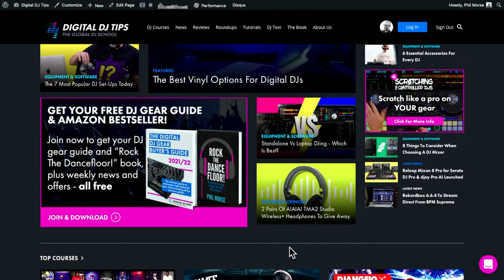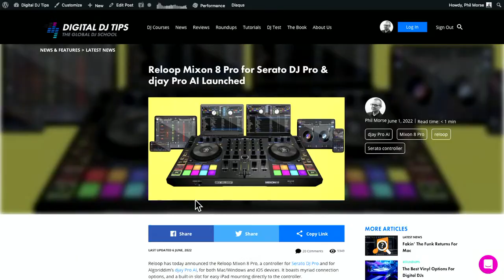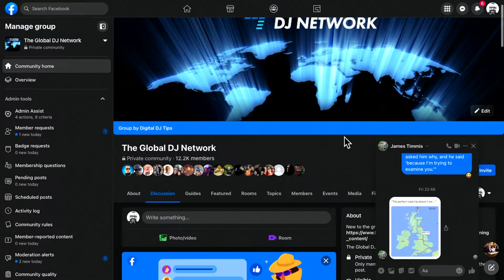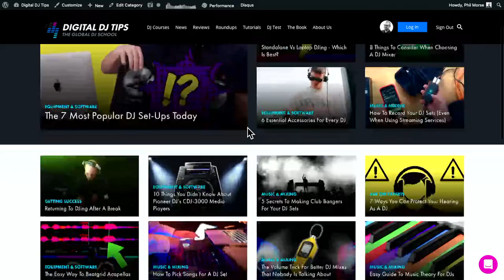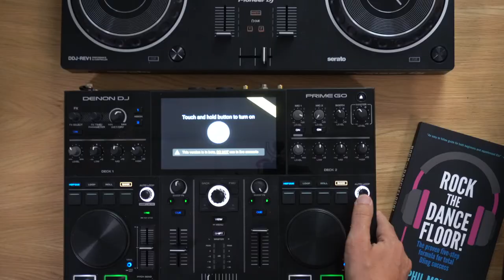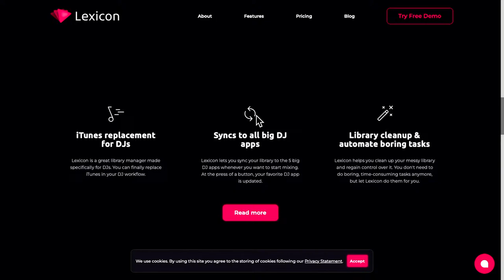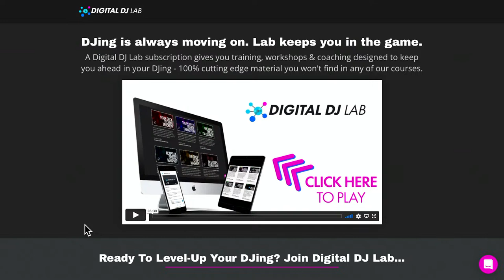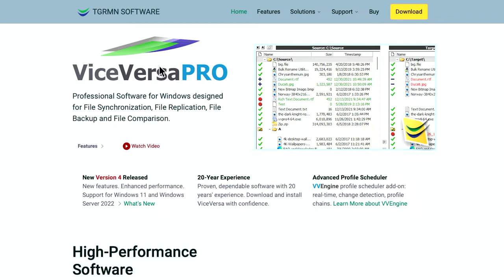Dancefloor energy, quick mixing, learning to DJ online [Live DJing Q&A with Phil Morse]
Ask anything, Phil Morse and the Digital DJ Tips team are here to help you with all your DJing questions and challenges! This week we discussed tips for controlling dancefloor energy, how to quick mix, the best places to learn DJing online, and more..

⚡ TIMESTAMPS ⚡
0:00 Intro
5:56 Is the Numark Mixtrack Pro FX compatible with Traktor Pro software?
6:56 Any tips for scratching on DJ controllers with one arm?
8:56 For event DJing, when would a DJ need more than two speakers?
12:58 What's the best way to structure the energy of a DJ gig?
16:51 How can I connect a Novation Circuit Tracks to Virtual DJ?
19:33 When is it okay to ditch counting and timing during a mix?
20:01 What do I need to make my DDJ-800 DVS ready?
21:22 Any tips for listening to more music without a phone?
22:52 I want to DJ wirelessly, what's the best set-up to limit delay?
23:51 How can I add a third channel to a two channel controller?
24:42 Where's the best place to meet other DJs online?
26:26 What are the best cables to use while DJing?
28:05 Will DJs ever get a 4-channel standalone motorised controller with 4 rotating platters?
28:33 What's the best free way to learn DJing online?
30:03 What's the best way to drop the energy during a DJ set?
31:15 Is it okay to DJ exclusively with headphones?
32:25 Is there any latency with monitors plugged into DJ gear?
33:37 What's the best budget loudspeaker for mobile DJ parties?
35:08 What's your favourite piece of DJ hardware?
38:47 Can I use my Engine playlists inside Rekordbox DJ to play on CDJs?
39:47 How can I get music into Rekordbox with a hard-drive connected?
41:23 What's the best technique to mix out of a track quickly?
43:39 Can we get one more Balcony Beats livestream this summer?
44:34 Why isn't my DJ software recognising my DJ controller?
46:18 How can I connect my phone or tablet running djay Pro to my turntables and mixer?
48:49 What do you think about the Lexicon DJ music library software?
49:59 How can I use a sampler as a third deck?
50:59 Where can I take an online DJ course?
54:25 Is Mixed In Key better than my DJ software's built-in key detection?
56:40 Should DJs keeps things simple or complicated?
57:11 What Technics turntables should I go for?
58:20 What DJ controller should I get as a backup?
59:08 Is Phase DJ worth buying?
59:34 Can I adjust the latency in Rekordbox?